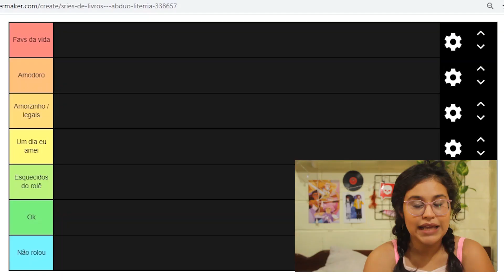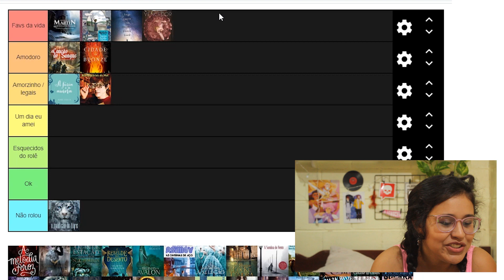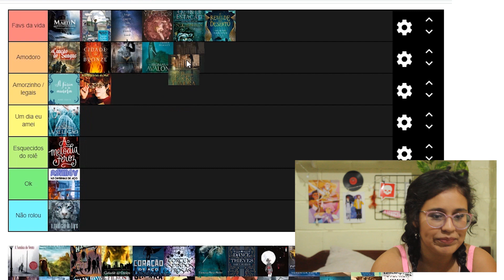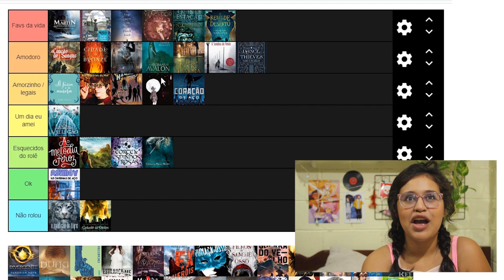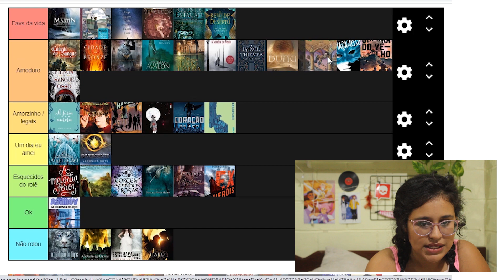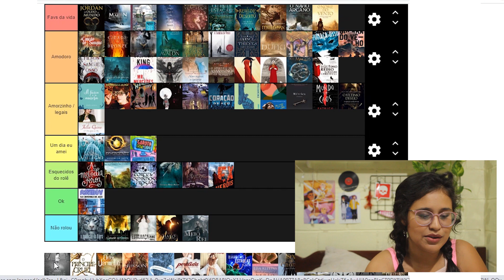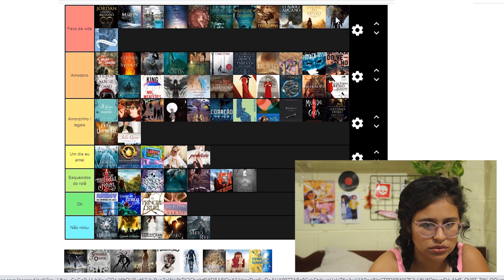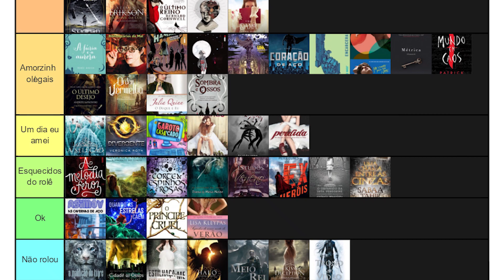RANKING: TODAS AS SÉRIES DE LIVROS QUE JÁ LI 📚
Olá abduzidos, bora participar da brincadeira e rankear seus livros?

Rankings:
🛍️ Link para compras na amazon
📚 Minha wishlist da amazon
Equipamento: Canon t3i
Zenfone 4
Adobe Premiere CC